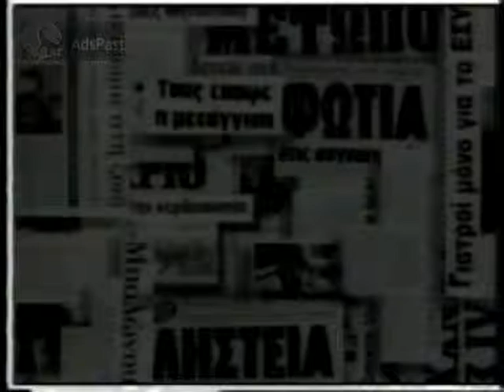1995 Trailer ΣΚΑΪ Χωρίς αναισθητικό